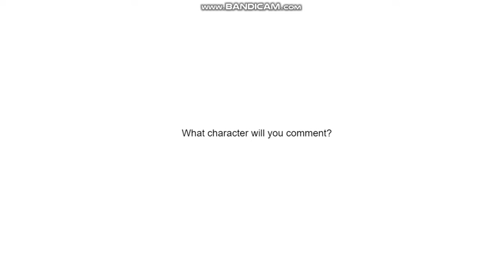The Character Comment Show - Episode 0 - No one's here.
oh, hey what's up guys, it's cole, and welcome to my new show. called
The Character Comment Show. if you don't know this episode, it means
an episode. you select any characters you like! you can comment the
characters i love, i hate, from leapfrog, from nickelodeon, from disney,
from games, from animations, from stop motions, from youtube, from
object shows, from scary things, from baby shows, from adult shows,
from cartoon network and anymore things you want!

comments in every character comment and i keep deleting them)